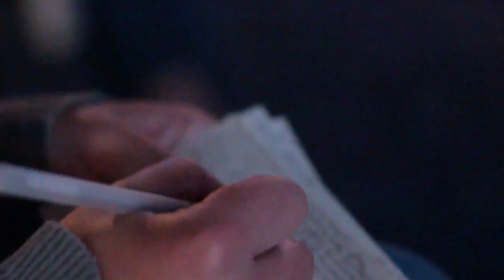Of the Lake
A poetic short to the music of Row 12. Featuring Walden Pond, Boston Harbor and the Harvard Pond in Massachusetts. Starring Michelle Petrus.